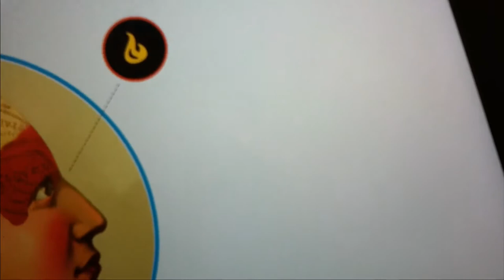Dany Ive Talks CITE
Script alteration from the October 2013 Apple iPad rollout video used to tout the UAF eLearning & Distance Education CITE Fellows program.